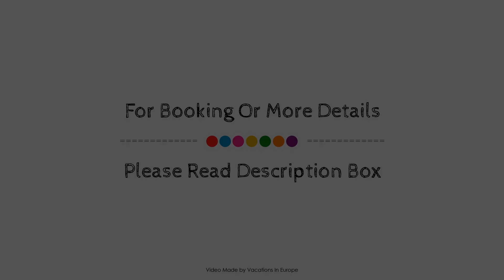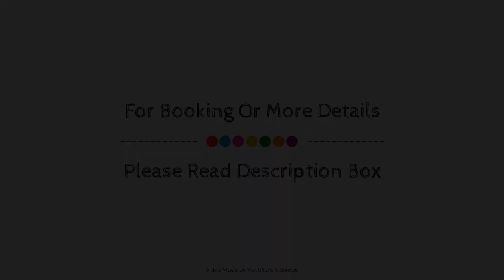Urlaubshotel Binder, Buchlberg, Germany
About Property:
The 3-star Urlaubshotel Binder offers comfort and convenience whether you're on business or holiday in Buchlberg. The hotel offers a wide range of amenities and perks to ensure you have a great time. All the necessary facilities, including facilities for disabled guests, meeting facilities, restaurant, elevator, bar, are at hand. Some of the well-appointed guestrooms feature heating, balcony/terrace, telephone, television, satellite/cable TV. Entertain the hotel's recreational facilities, including sauna, indoor pool, massage, solarium, garden. Convenience and comfort makes Urlaubshotel Binder the perfect choice for your stay in Buchlberg.
Searching For
1. Urlaubshotel Binder - Buchlberg
2. Urlaubshotel Binder - Buchlberg Virtual Tour
3. Urlaubshotel Binder - Buchlberg Rooms
4. Urlaubshotel Binder - Buchlberg Amenities
5. Urlaubshotel Binder - Buchlberg Videos
6. Urlaubshotel Binder - Buchlberg Offers
7. Urlaubshotel Binder - Buchlberg Deals
Audio Credit:
Track Title: Blank Slate
Artist: VYEN